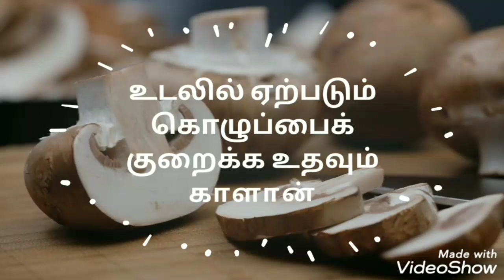காளான் மருத்துவ பயன்கள் | Health Benefits of mushroom | kalan nanmaigal | kalan payangal